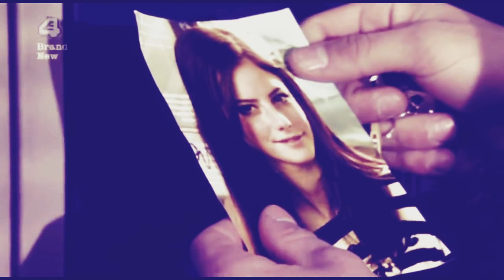Loneliness By Maxi G (With "Skins" Images)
"Loneliness" es otro tema mas en mi repertorio de composiciones como guitarrista solista. Espero que les guste. Hope You Like It.